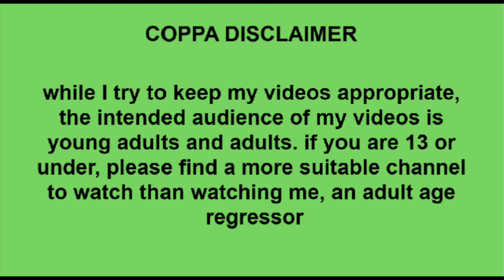☆ incorporating religion into your regression ☆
☺︎ a few ways you can mix your religion and regression!